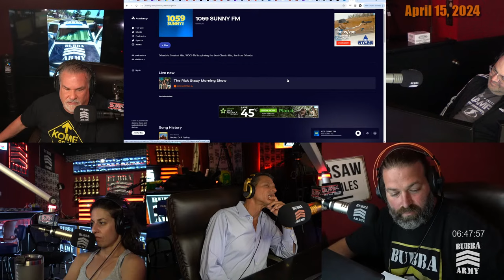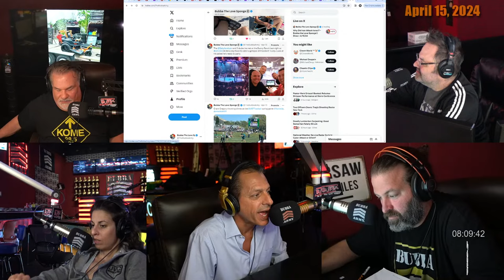Why Did Iran Attack Israel? - Bubba the Love Sponge® Show | 4/15/24